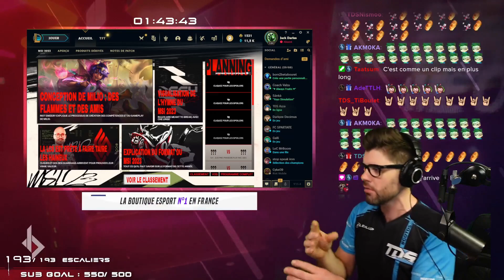LE VILAIN TIKY TRASHTALK CE PAUVRE VETHEO !!! - BEST OF LOL FR #85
00:00 Maitre_Splinter_lol
00:24 INTRO
00:31 Tikyjr
00:45 Tikyjr
01:10 JackDarius
01:22 JackDarius
01:34 Gaethaaan
02:09 JokeboxLoL
02:21 Dye_Live
02:53 JackDarius
02:58 Alderiate
03:22 Walou
03:35 Tikyjr
03:52 Zertaal
04:01 Strey_LoL
04:29 Dye_Live
04:57 TDSDubrov
05:08 Maxiblob1
05:28 Tavaa
06:10 OUTRO